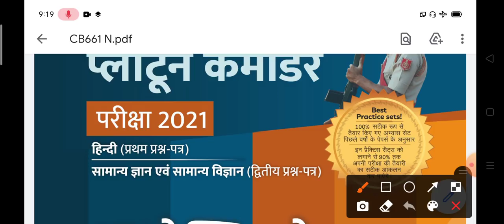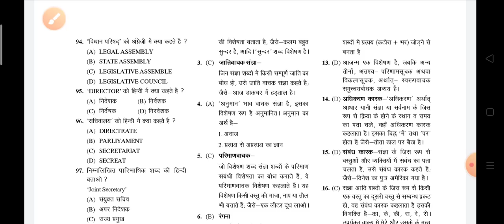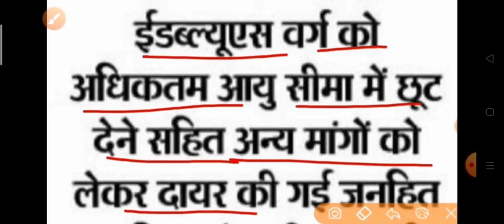राजस्थान पुलिस SI Exam Date 2021 ||SI हाईकोर्ट का बड़ा फैसला || SI Best Book 2021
राजस्थान SI Exam Date 2021 ||SI हाईकोर्ट का बड़ा फैसला || SI Best Book 2021

RAJASTHAN SI Exam Last Date 2021
Raj SI Exam Date 2021
Raj SI Highcourt Today News
Si Best Book In Hindi
Hindi Best Book
Raj POLICE Result Date